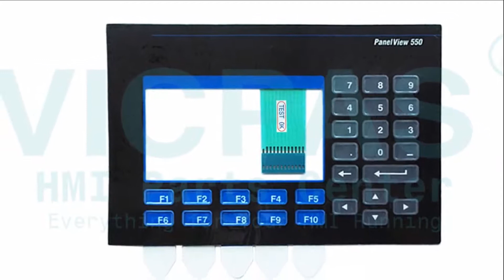How to Repair 2711-B5A9L1 Panelview 550 Terminals Keypad LCD Case?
Panelview 550 2711-B5A9L1 Keypad LCD Display Case Repair Kits
where you can find Allen Bradley 2711-B5A9L1 membrane keyboard LCD Display and plastic case cover more part and product detail than you ever thought possible!

2711-B5A1 2711-B5A2
2711-B5A1L1 2711-B5A2L1
2711-B5A10 2711-B5A3
2711-B5A10L1 2711-B5A3L1
2711-B5A14 2711-B5A5
2711-B5A14L1 2711-B5A5L1
2711-B5A12 2711-B5A9
2711-B5A12L1 2711-B5A9L1
2711-B5A16 2711-B5A8
2711-B5A16L1 2711-B5A8L1
2711-B5A15 2711-B5A20
2711-B5A15L1 2711-B5A20L1

VICPAS is the global leading provider of full Allen Bradley HMI Part for replacement,  we have inventory touchscreen glass, membrane keypad, LCD display, plastic case cover, and other accessories for Allen Bradley HMI repair replacement.

Skype:cmt-kandy
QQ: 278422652